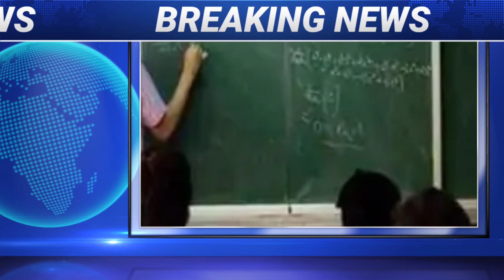6 Sep 2020 UP News Today UP Aur Desh Videsh Ki Taza Khabar Mukhya Samachar Daily Top News Aaj Ki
UP News Today Uttar Pradesh Ki Taja Khabar Mukhya Samachar UP Daily Top 10News Aaj Ki
 ● up news live today in hindi ● up news in hindi ● up news today live ● up news channel ● up news latest today ● up ki news ● यूपी की न्यूज़ ● यूपी की ताजा खबर ● यूपी की खबर ● यूपी की खबरें ● यूपी की आज की ताजा खबर ● यूपी की ताजी खबर ● up ki khabar ● up ki taja khabar ● up ki khabre ● उत्तर प्रदेश के समाचार ● उत्तर प्रदेश के मुख्य समाचार ● उत्तर प्रदेश के ताजा समाचार ● उत्तर प्रदेश के आज के समाचार ● यूपी के ताजा समाचार ● यूपी के मुख्य समाचार ● यूपी के समाचार ● uttar pradesh ki news ● uttar pradesh ka news ● uttar pradesh ke samachar ● uttar pradesh ka samachar ● uttar pradesh ki khabre ● uttar pradesh khabar ● उत्तर प्रदेश की ताजा खबर ● उत्तर प्रदेश की न्यूज़ ● उत्तर प्रदेश की आज की न्यूज़ ● up ke samachar ● up ke samachar aaj ke ● up ke samachar aaj tak ● यूपी के मुख्य समाचार ● up ke mukhya samachar Queries Solved :- Agra News ● Aligarh News ● Allahabad News ● Ambedkar Nagar News ● Amethi News ● Amroha News ● Auraiya News ● Azamgarh News ● Baghpat News ● Bahraich News ● Ballia News ● Balrampur News ● Banda News ● Barabanki News ● Bareilly News ● Basti News ● Bhadohi News ● Bijnor News ● Budaun News ● Bulandshahr News ● Chandauli News ● Chitrakoot News ● Deoria News ● Etah News ● Etawah News ● Faizabad News ● Farrukhabad News ● Fatehpur News ● Firozabad News ● Gautam Buddha Nagar News ● Ghaziabad News ● Ghazipur News ● Gonda News ● Gorakhpur News ● Hamirpur News ● Hapur News ● Hardoi News ● Hathras News ● Jalaun News ● Jaunpur News ● Jhansi News ● Kannauj News ● Kanpur Dehat News ● Kanpur Nagar News ● Kasganj News ● Kaushambi News ● Padrauna News ● Lakhimpur - Kheri News ● Lalitpur News ● Lucknow News ● Maharajganj News ● Mahoba News ● Mainpuri News ● Mathura News ● Mau News ● Meerut News ● Mirzapur News ● Moradabad News ● Muzaffarnagar News ● Pilibhit News ● Pratapgarh News ● RaeBareli News ● Rampur News ● Saharanpur News ● Sambhal News ● Sant Kabir Nagar News ● Shahjahanpur News ● Shamali News ● Shravasti News ● Siddharth Nagar News ● Sitapur News ● Sonbhadra News ● Sultanpur News ● Unnao News ● Varanasi News ● Desh ki Khabrein ● Desh Videsh ki Khabrein ● Desh aur Duniya ki Taaza Jaankari

Note: The constitution of India provides the Right of freedom, which given in articles 19, 20, 21, and 22 with view of guaranteeing individual rights that were considered vital by the framers of the constitution. In many photos/videos and other some clips are taken in standers/symbolical (only for example) use, only for you to explain for our videos, if this is all clear for you then watch our video otherwise don't watch, thank you.